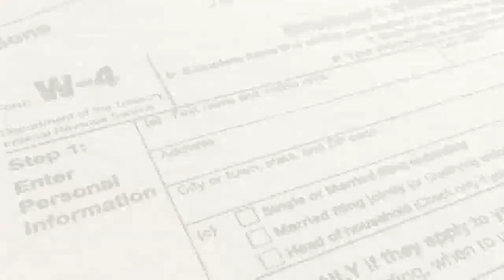Joro spiders expected to spread in the U.S. East Coast this spring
Researchers found that the invasive spiders could survive in the East Coast’s cooler climate, but it’s unclear exactly when they could arrive in the region.